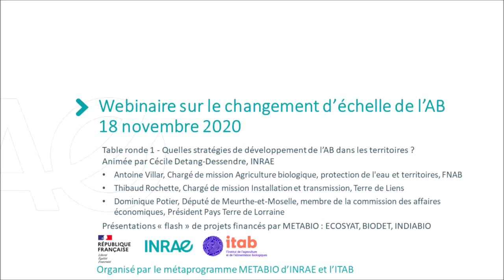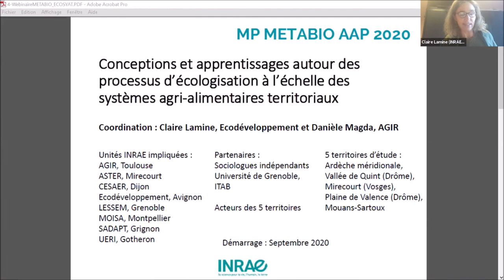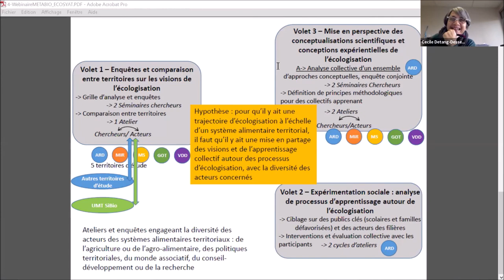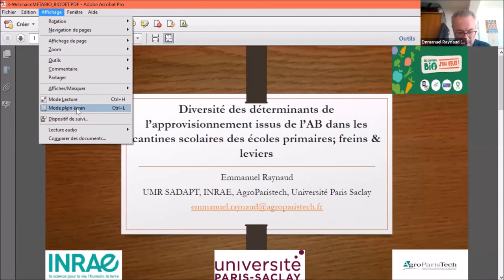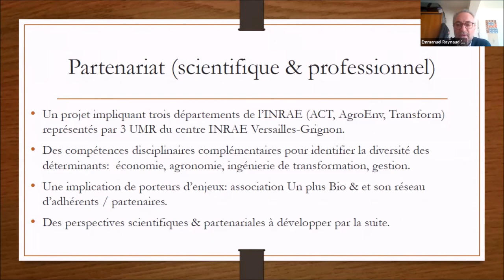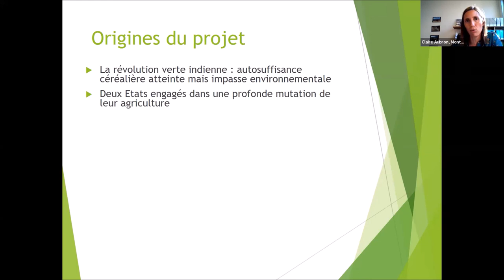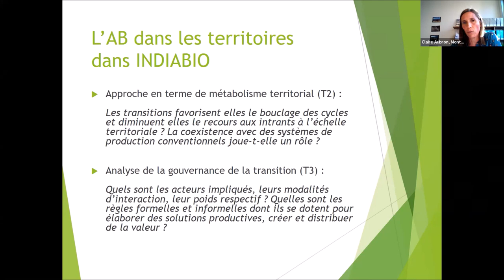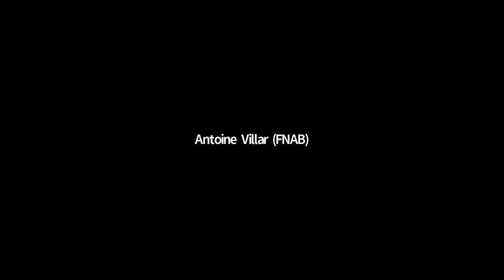Webinaire INRAE METABIO 6/10 - Quelles stratégies de développement de l’AB dans les territoires ?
Première table ronde : Quelles stratégies de développement de l’AB dans les territoires ? Animée par Cécile Detang-Dessendre, INRAE

Témoignages et interventions d’acteurs et partenaires
- Antoine Villar, Chargé de mission Agriculture biologique, protection de l'eau et territoires, FNAB
- Thibaud Rochette, Chargé de mission Installation et transmission, Terre de Liens
- Dominique Potier, Député de Meurthe-et-Moselle, membre de la commission des affaires économiques, Président Pays Terre de Lorraine

Présentations « flash » de projets financés par METABIO
- Projet ECOSYAT - Conceptions et apprentissages autour des processus d’écologisation à l’échelle des systèmes agri-alimentaires territoriaux - Claire Lamine, INRAE Diaporama
- Projet BIODET - Diversité des déterminants de l’approvisionnement issus de l’AB dans les cantines scolaires des écoles primaires : freins et leviers - Emmanuel Raynaud, INRAE Diaporama
- Projet INDIABIO - Méta-transition vers l’agriculture biologique dans deux États de l’Union indienne, Andhra Pradesh et Sikkim - Claire Aubron, SupAgro Diaporama

Temps d’échange avec les participants en ligne.

Webinaire sur le changement d'échelle de l'AB
18 novembre 2020 de 9h30 à 16h30

Le métaprogramme METABIO d'INRAE organise avec l’ITAB un webinaire pour présenter la dynamique du métaprogramme et échanger avec les partenaires sur les enjeux de recherche pour le développement de l’AB dans les territoires et la structuration des filières.
Programme et diaporamas :